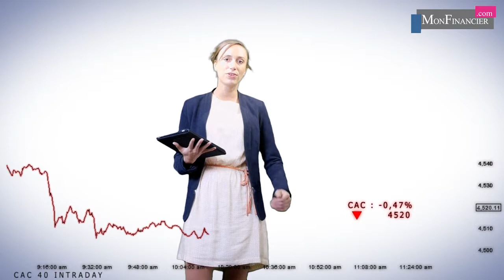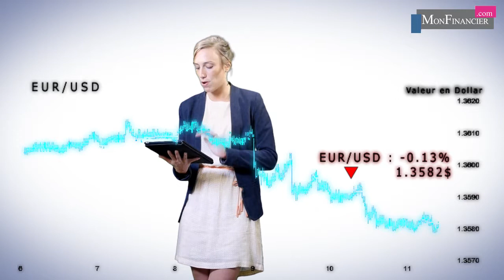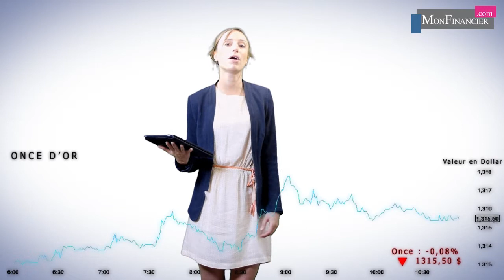Les prises de bénéfices se poursuivent en Europe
Les marchés européens subissent des prises de bénéfices et s'inscrivent en baisse, plombés par l'essoufflement de la croissance du secteur privé en zone euro.